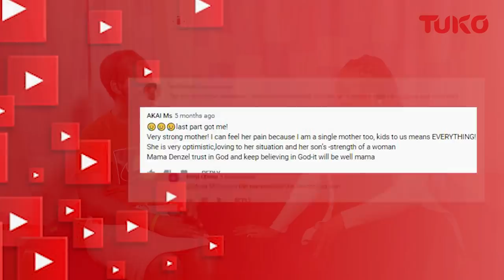Follow up: My son has breasts and he is no longer ashamed of himself | Tuko TV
Lilian Alango's son had lost his entire self-esteem after he noticed gigantic breasts in his chest.
He was so ashamed of himself he had to wear his mother's big swetas.

But after we aired his story, Tuko family came through for him and we are happy to announce his surgery at Kijabe Hospital was successful and this is the follow-up story as brought to you by our very own Lynn Ngugi.

People rejected me because of my skin and said I was cursed - Alvin Mwaura | My Story | Tuko TV